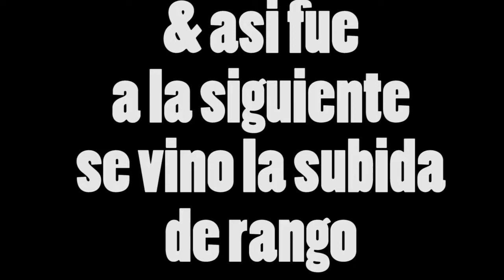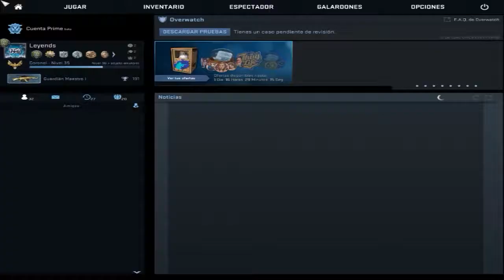RECUPERANDO EL RANGO & EL AIM #3 | SUBIENDO AK | POR FIIN!!!! | CS:GO